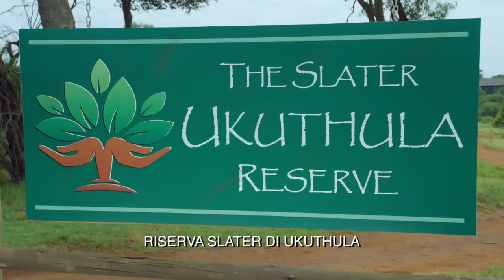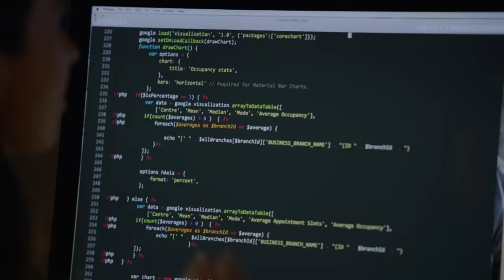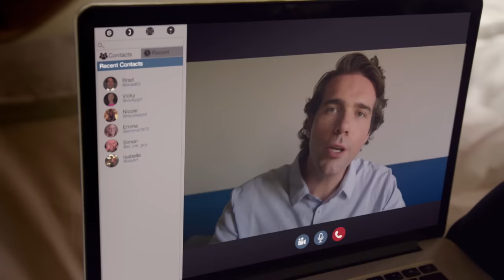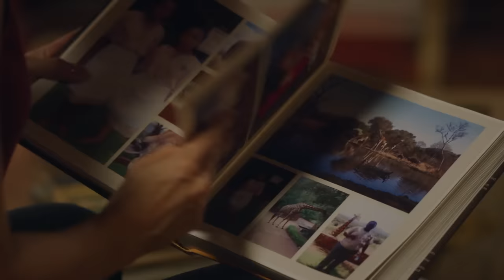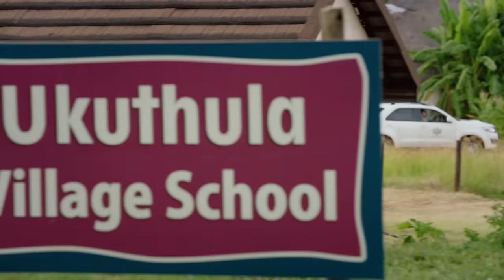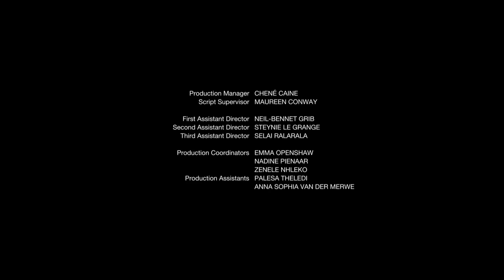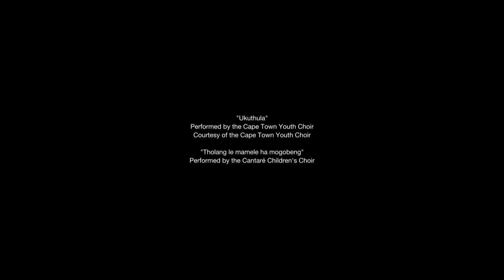Amore in safari I HD I Commedia I Romantico I Film completo in Italiano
Regia: Leif Bristow
Sceneggiatore: Elizabeth Stewart
Cast: Lacey Chabert, Jon Cor, Brittany Bristow, Patrick Lyster, Francis Chouler, Jonathan Roxmouth
(2018)

La protagonista è una giovane ragazza che eredita dallo zio una riserva naturale in Sudafrica. Per Kira (Lacey Chabert), che lavora nel settore multimediale nella grande metropoli di Chicago, possedere una riserva in Africa è qualcosa che va al di là della sua immaginazione. Per comprendere meglio di cosa si tratta e vedere da vicino quei luoghi così distanti dalla sua routine, la giovane decide di recarsi sul posto..